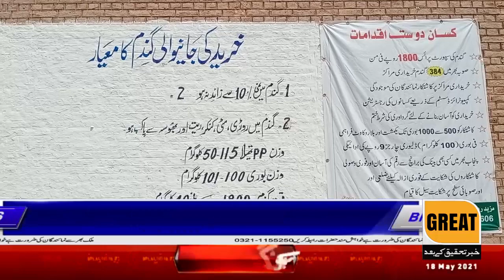Wheat harvesting in Bhowana is 90% complete